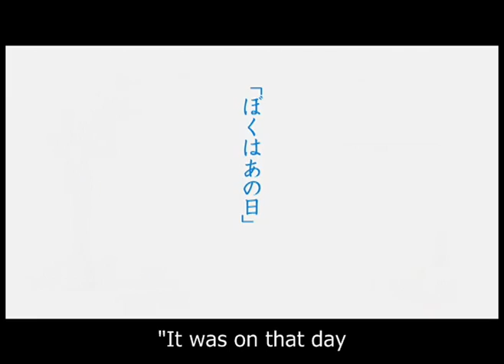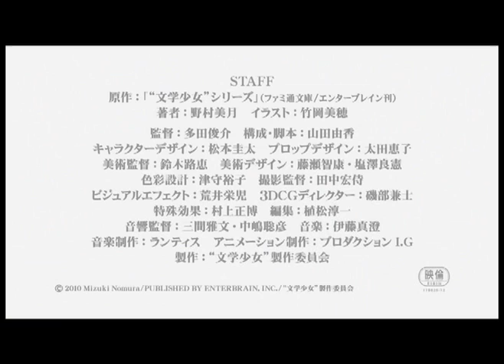Bungaku Shoujo (Book Girl～the Literature Girl～) - Trailer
Trailer of NEW Japanese animated feature film, "Bungaku Shoujo (Book Girl ~the Literature Girl~)"
Director: Shunsuke Tada
Writer: Mizuki Nomura
Genre: Animated Movie/Mystery/Romance/Literature Runtime: Approx. 90 Minutes
Japanese Release: 2010 Language: Japanese